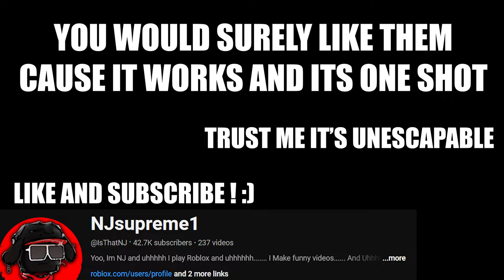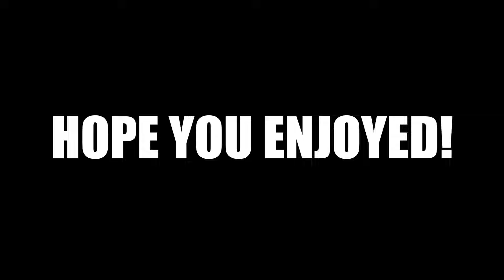Top 5 EASIEST ICE FRUIT ONE-SHOT Combos | Blox Fruits Update 24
Translations:
Philippines: -Filipino (national language) -
Tagalog (dialect) - Salamat sa panonood. -
Bisaya (dialect) - Daghang salamat sa pag tan-aw.
South Korea - 시청 해주셔서 감사합니다

Tags (ignore)